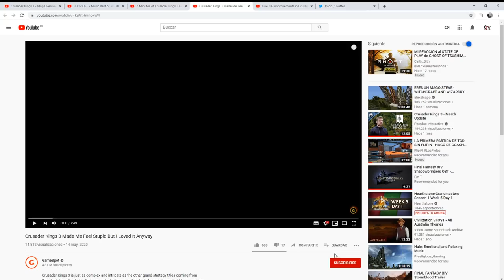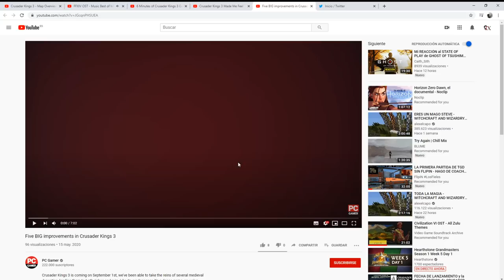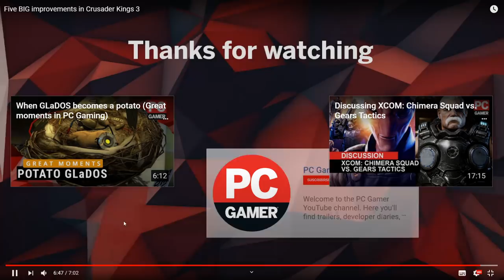Comentando en ESPAÑOL los PRIMEROS GAMEPLAY de CRUSADER KINGS 3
Crusader Kings II: 2012
Europa Universalis IV: 2013
Stellaris: 2016
Hearts of Iron IV: 2016
Imperator Rome: 2019